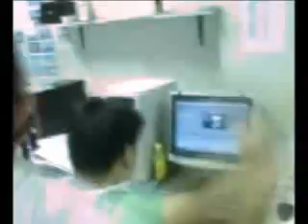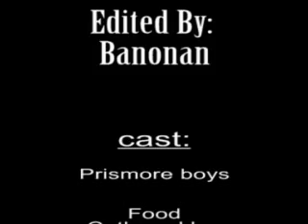Free Spa while working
Having a free spa break while working...